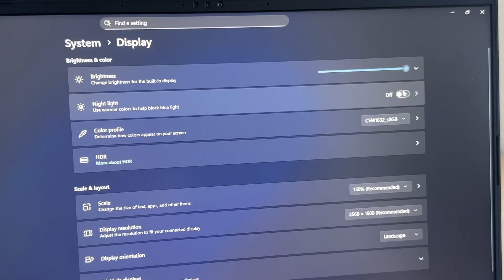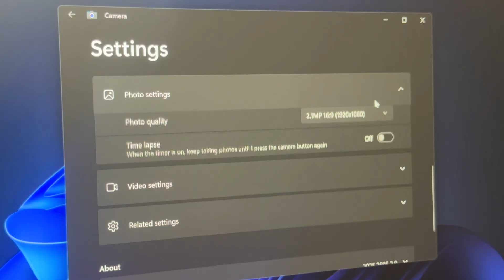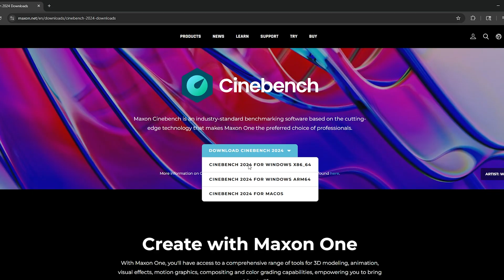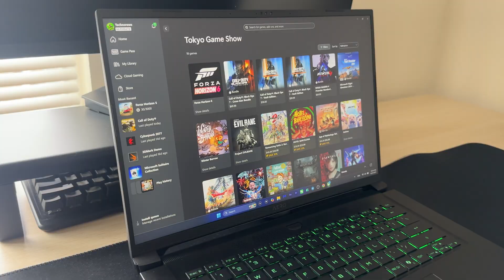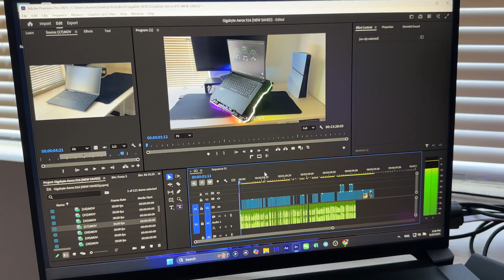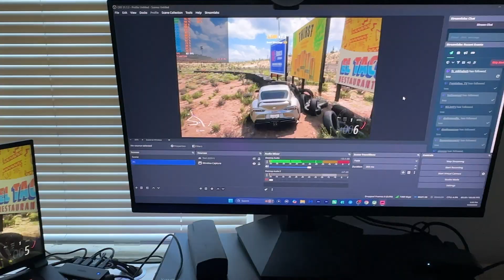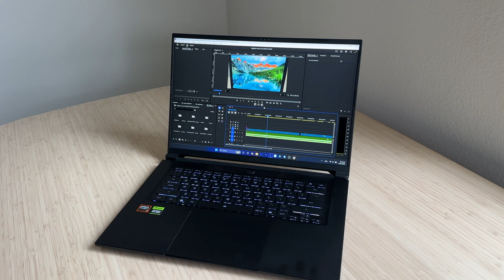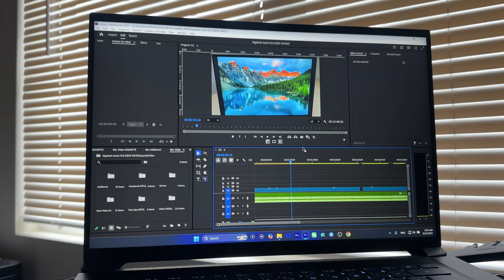Perfect Laptop? Editing, Streaming & SSD Upgrade + Game Tests (GIGABYTE AERO X16)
Full review of the 2025 Gigabyte Aero X16.
In this video I go through unboxing, design, display, ports, keyboard, and real performance in editing, gaming, and streaming.
I also upgraded the stock SSD to a Samsung 990 Pro and tested it in Cinebench 2024, 3DMark Time Spy, CrystalDiskMark
and real games like Cyberpunk 2077, Warzone, Forza Horizon 5, and Rainbow Six Siege.

00:00 Intro
00:15 Unboxing & First Look
00:53 Display
01:23 Ports
01:45 Keyboard, Touchpad & Face Recognition
02:13 Webcam
02:22 Battery Life
02:41 Portability & Weight
03:11 Benchmarks
04:11 Game Tests
08:44 SSD Upgrade & Results
09:55 Streaming
10:08 Cooling Pad & Temperatures
10:39 Inside the Laptop
11:17 PS5 Slim & Balance
12:06 Final Thoughts